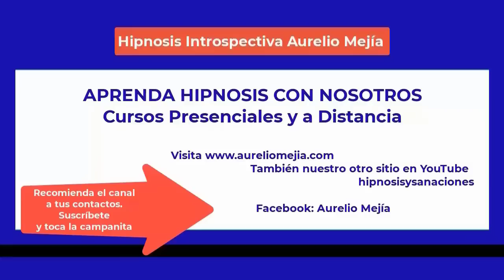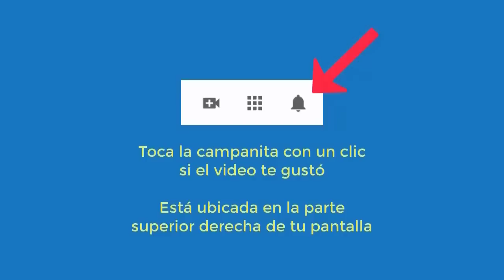5515 Aurelio Mejia hipnosis. Tristezas, miedo animales, temor hablar teléfono, no me acepto como soy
Hipnosis introspectiva por Aurelio Mejía. Nerviosa, mala relación hermano, tristezas, miedo a los animales, temor hablar por teléfono, no me acepto como soy. Houston, Texas, 19 agosto 2014.
CURSO VIRTUAL HIPNOSIS AURELIO MEJIA, DOMENICO LEONE Y JADER NÚÑEZ, 6 al 28 de mayo 2023.